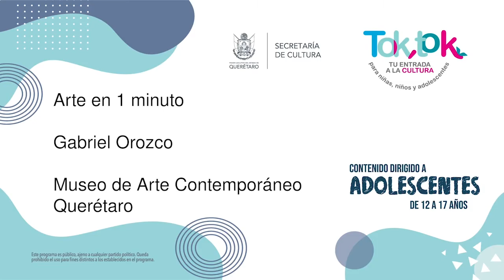Arte en 1 minuto - Gabriel Orozco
Conoce un poco más de uno de los artistas más importantes e influyentes del arte contemporáneo mexicano.